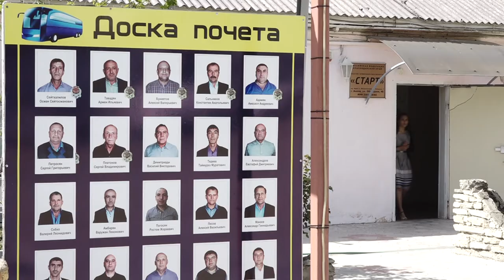Предприниматели Анапы помогают ветеранам Великой Отечественной Войны